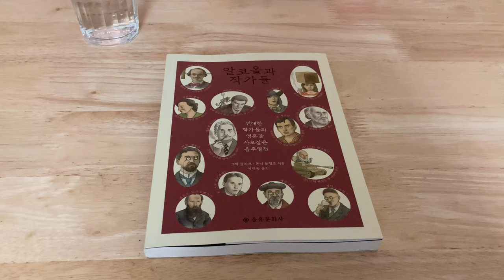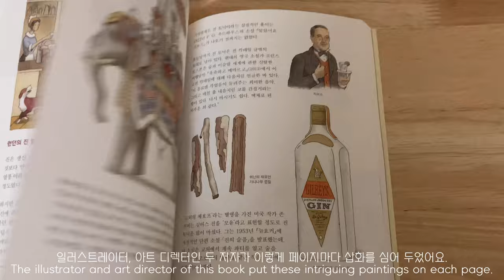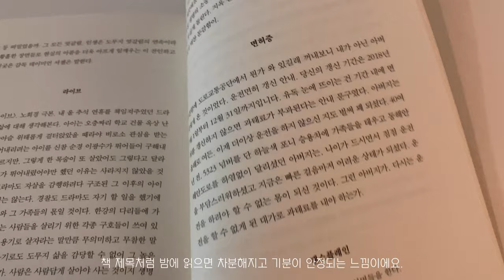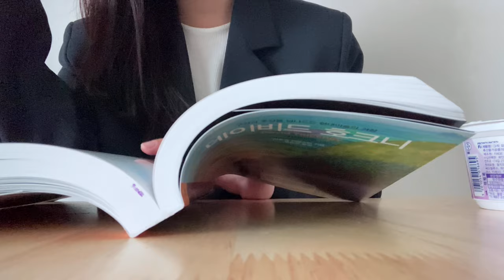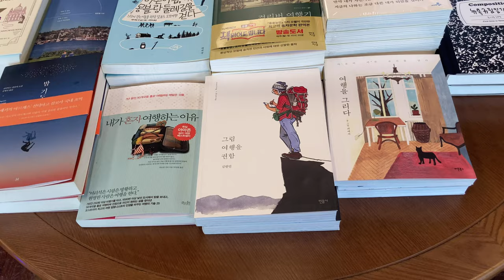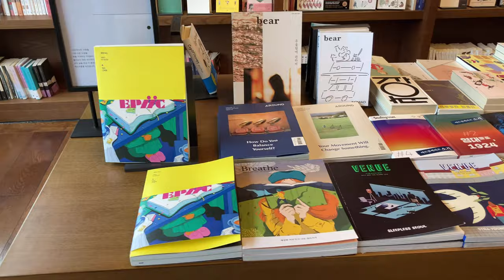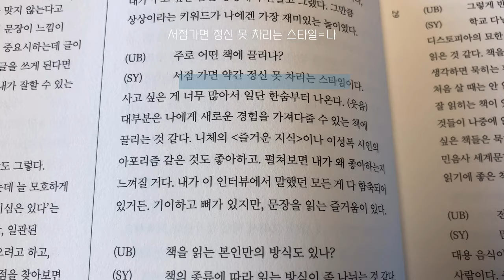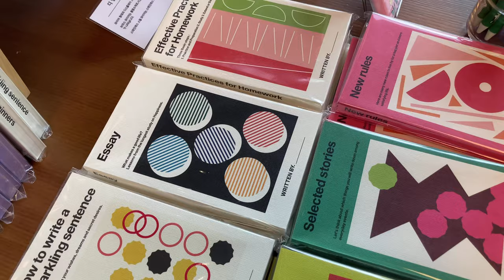(eng.) A weekly reading vlog. Bookstore in Ananti. 이번주에 읽은 책들. 아난티 이터널 져니 북스토어.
영상속 책

데이비드 호크니
알코올과 작가들/그렉 클라크, 몬티 보챔프(을유출판사)
우리가 보낸 가장 긴 밤/이석원